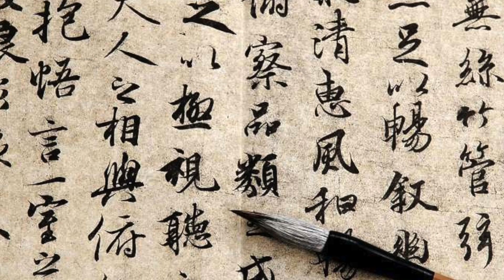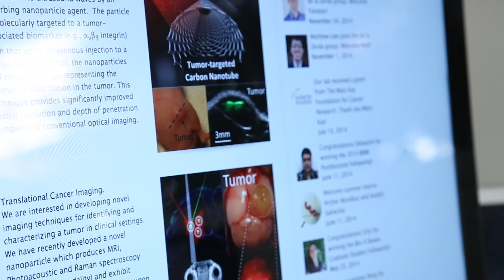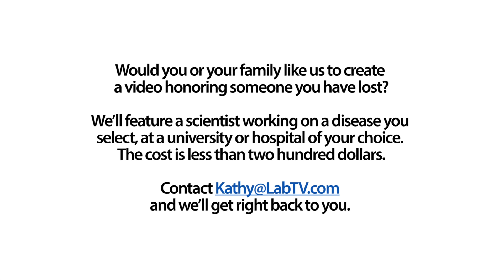"You Explore the Mystery of Life" Says Researcher Peng Si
Meet Peng Si, a Postdoctoral Researcher in the De La Zerda Lab at Stanford. Peng's research involves imaging in medicine and contributes to showing molecular information inside a tumor.